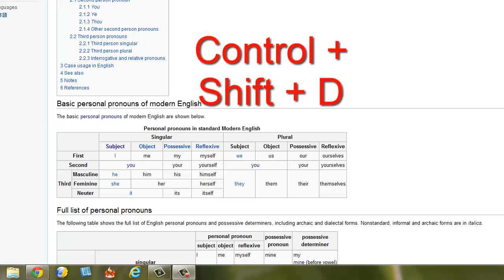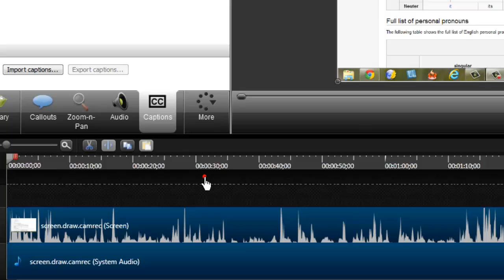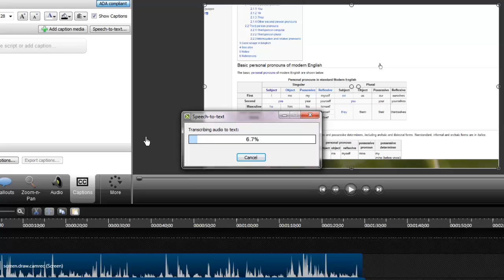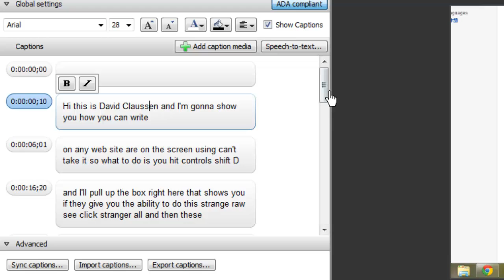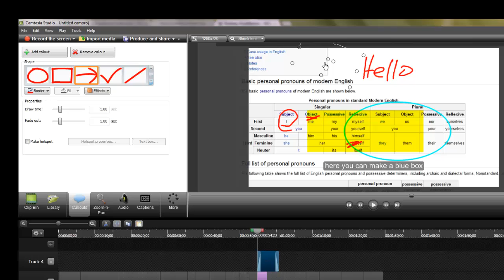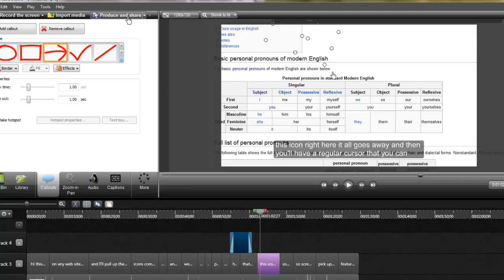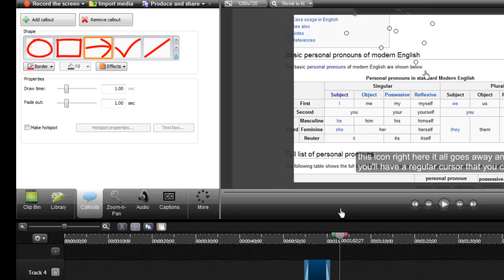Draw on Screen Video Lesson using Camtasia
will show you how to make great video lessons that will impress your students. My New Youtube Channel